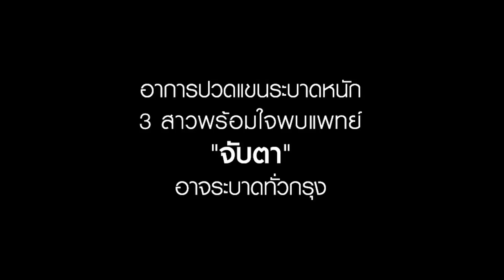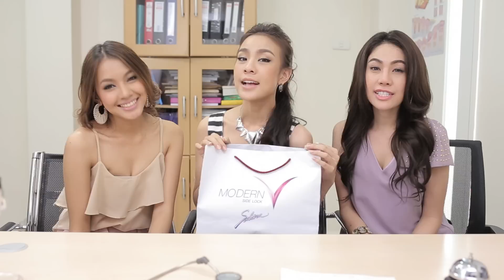ท่าแปลกเป็นเหตุ 3สาวพบแพทย์ด่วน!!!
วีเวอร์  ชิดทุกวิ วีทั้งวัน
จะปวดแขน หนีบ บีบ อยุ่กันทำไม Sabina Modern V ตัวช่วยสุดเลิศ ที่ทำให้คุณสาวๆไซส์มินิ ต้องยิ้มจนแก้มปริ ด้วยอกชิดสวยเป็นตัว V เหมือนชมพู่ อารยา ทั้งวัน ที่ใครๆเห็นก็ต้องพูด ว่า "วี เวอรรรรรรรร์...ชิดทุกวิ วีทั้งวัน"

ชุดชั้นในรุ่นใหม่ Modern V by Sabina (โมเดิร์น วี จาก ซาบีน่า) ที่มี Side Lock (ไซด์ ล็อค) ช่วยให้ร่องอกอยู่ทรงเป็นตัว V (วี เว่อรรรรรรร์) นานตลอดทั้งวัน ไม่ว่าทำกิจกรรมอะไรก็ไม่หวั่น Modern V by Sabina (โมเดิร์น วี จาก ซาบีน่า)
อัพเดทกิจกรรมสนุกๆได้ที่